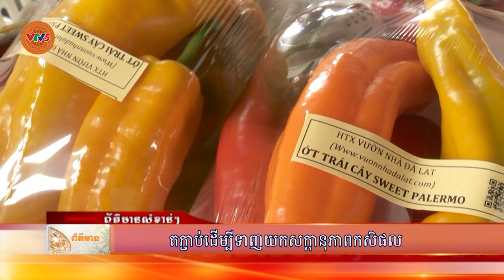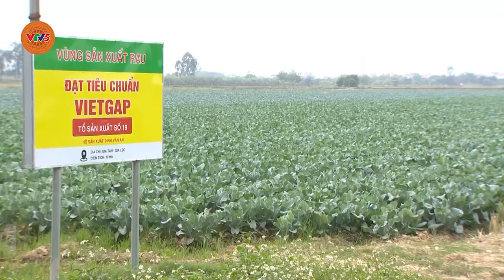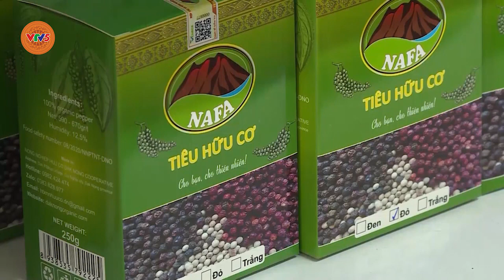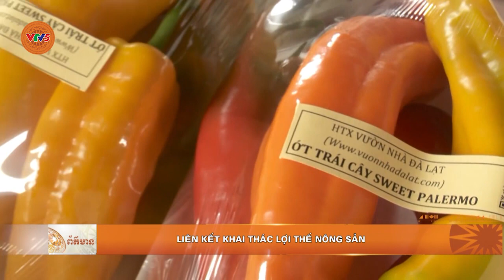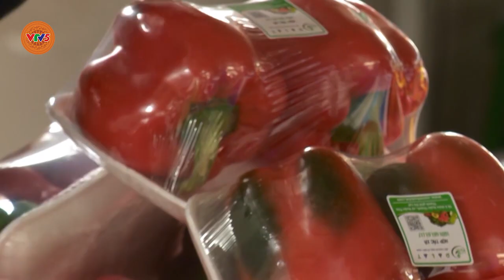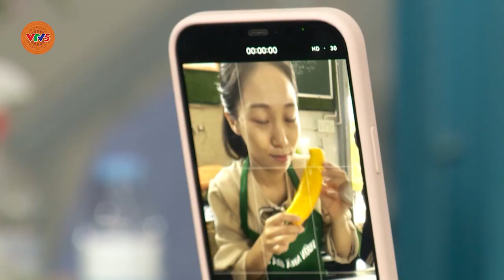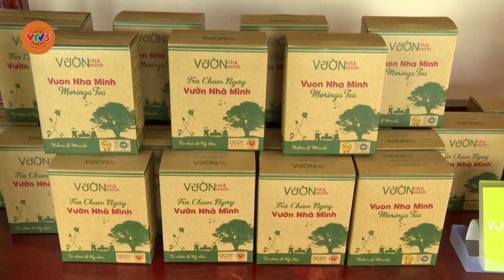[TIẾNG KHMER] BẢN TIN TIẾNG KHMER 25.12 | VTV5